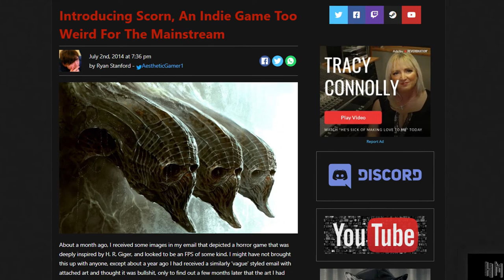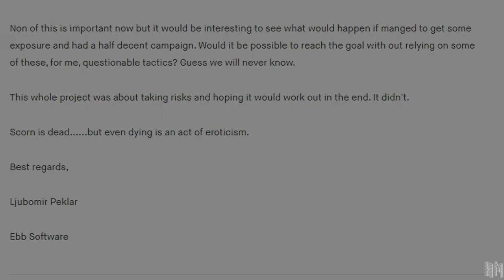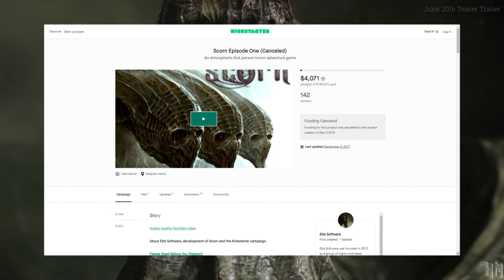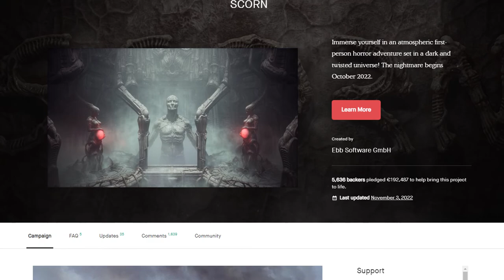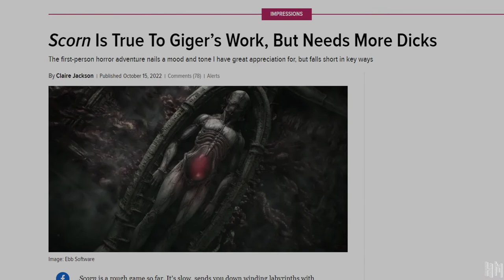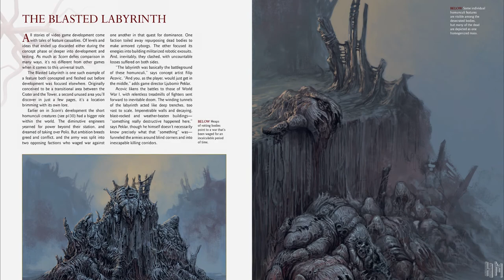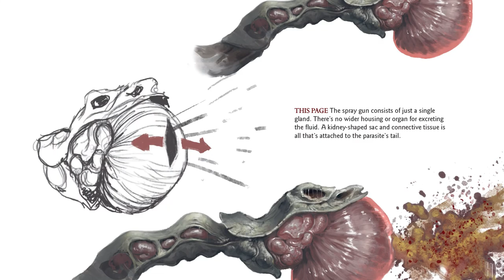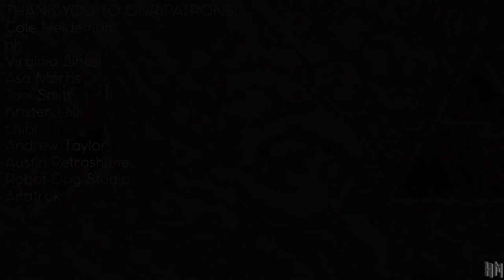A Thorough Look at Scorn (Development, Cut Content, Story Analysis)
00:00 Introduction

00:41 Chapter 1: Developing Scorn
○ 00:53 Teasing Scorn
○ 03:55 The First Kickstarter
○ 09:13 The Second Kickstarter
○ 11:15 That "Hostile" Statement
○ 16:48 Releasing Scorn

19:00 Chapter 2: Playing Scorn
○ 20:07 Scorn is Classic Survival Horror
○ 21:04 Combat
○ 26:15 Puzzles
○ 27:06 Interfaces and Mechanics

28:38 Chapter 3: Story Analysis
○ 30:13 The Assembly
○ 31:24 The Genesis Wall
○ 33:18 Polis
○ 42:45 The Thing I Missed
○ 46:03 Cut Content
○ 49:07 Closing Thoughts